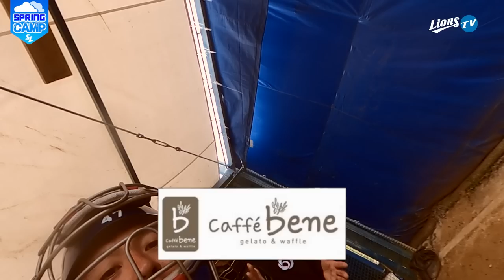[라이온즈tv] 그의 목에 걸어지는 합격 고프로🥇 포수시점CAM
슈퍼스타 강민호선수를 관리하는 수많은 손과 함께하는 포수시점CAM
*훈련에 방해되지 않는 선에서 진행해 홈플레이트와 눈이 자주 마주칠 수 있습니다